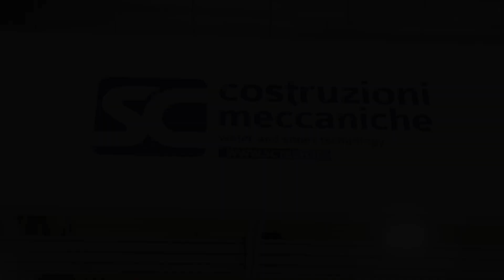S.C. COSTRUZIONI MECCANICHE S.R.L.